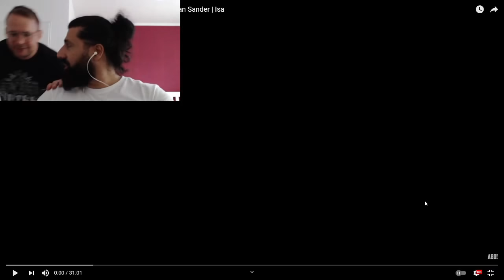Das FINALE! Ali Osman PACKT komplett aus! Mir FEHLEN die Worte...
Ali Osman hat nicht zuviel versprochen...
Er hat wirklich alles ausgepackt und das Ding beendet.

Link zum Video Das große Finale von Ali Osman gegen Cengiz 44 und Jan Sander | Isa

🎥 Mein Equippment:
*Mikrofon Rode NT USB